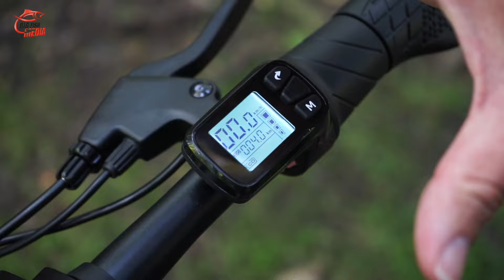Unboxing & Gewinnen: Praktisch und wendig – das E-Bike für Angler | DYU A5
Die ersten fünf Besteller haben beim Kauf des A5 die Gelegenheit, das E-Bike mit dem Rabatt-Code ▶️ DYUZA5E ◀️ für günstige 549 Euro zu bekommen. Klicke hier 👇

Es gibt auch noch ein günstigeres Modell, das DYU A1F (u.a. ohne Anti-Diebstahl-Funktion). Mit dem Rabatt-Code ▶️ DYUZA1FU ◀️ bekommst Du es zum Preis von nur 449 Euro 👇

Gewinner des Preises der letzten Folge (Rugged Tablet):
AgnesvanStraalen